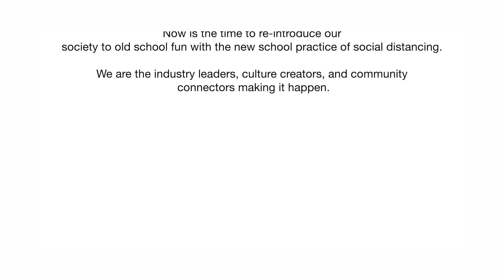DJUSA Presents: Safe & Sound Movie Experience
Safe & Sound Mobile Theater Experience

In response to Covid 19, our team had to re-imagine what live events look and feel like.

Over the past few months we worked out every detail to design and execute the “Safe & Sound Mobile Theater Experience.”

This is not a drive in theater, but rather a full experience filled with Music, Food, Film, and Culture.